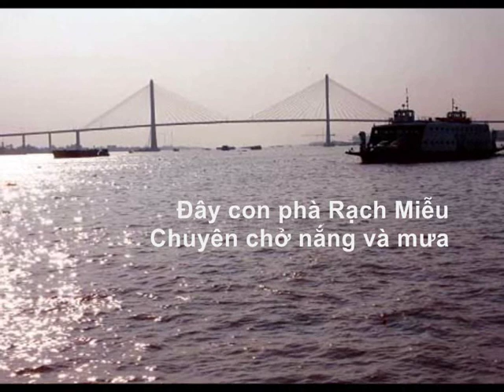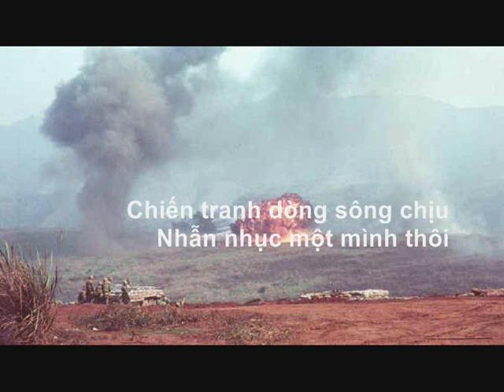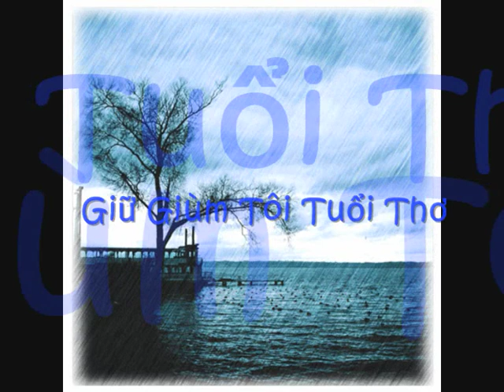Giữ Giùm Tôi Tuổi Thơ - Hoàng Hoa- Thơ Võ Thị Trúc Giang Lúa 9